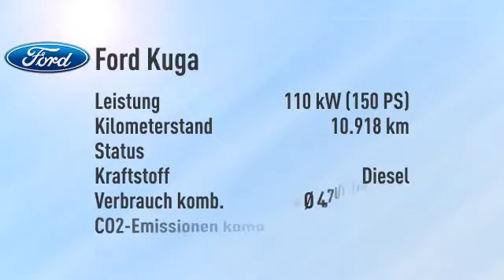Ford Kuga Kuga 2.0 TDCi 4x2 Titanium/Navi -27%